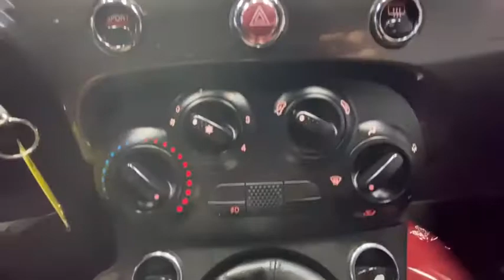2015 Fiat 500 Rochester, Victor, Pittsford, Webster, Spencerport, NY VT39791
Granito Lucente (Granite Crystal) Used 2015 Fiat 500 available in Rochester, New York at Auction Direct USA Rochester. Servicing the Victor, Pittsford, Webster, Spencerport, NY area.

New Brakes! Remote Keyless Entry, Steering Wheel Mounted Audio Controls, USB Port, and Alloy Wheels!!